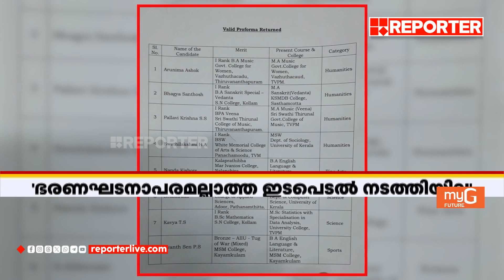ധനമന്ത്രിക്കെതിരെ ഗുരുതര ആരോപണങ്ങളുമായി ഗവര്‍ണര്‍ ആരിഫ് മുഹമ്മദ് ഖാന്‍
ധനമന്ത്രിക്കെതിരെ ഗുരുതര ആരോപണങ്ങളുമായി ഗവര്‍ണര്‍ ആരിഫ് മുഹമ്മദ് ഖാന്‍ | Arif Mohammed Khan | K N Balagopal

Governor Arif Mohammed Khan against K N Balagopal

With Regards
Team RBC